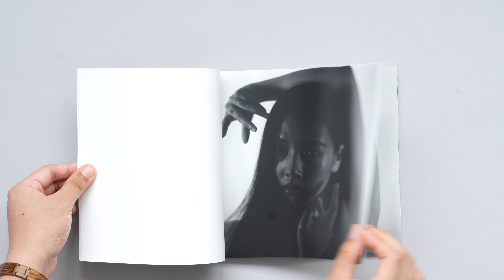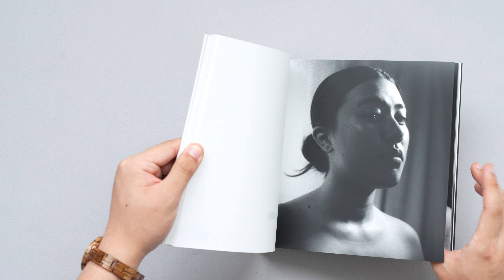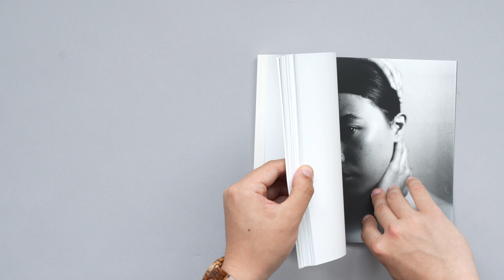Book of Expression: a Shihuilun's photo book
Book of Expression is a collection of photographs that is taken to a server one purpose, which that is so express emotions. What defines human emotions, in many cases, is not often a panel of movement or a long sequence of words, but frame of expression, we can often see the whole story. The intimacy created by catching the one frame of intimacy will become personal, and open a small aperture to peak in and connect with emotions. By the media of eyes, through the landscape of faces, I invite you to connect with the piercing intimate emotions.

Thanks to all my very talented models, @lcclondonphoto and @wyvernbindery for making my second photo book “Book of Expressions 情緒集” real! And the music of this video is made by my very talented friend Roger Jiang. Thank you! Thank you!